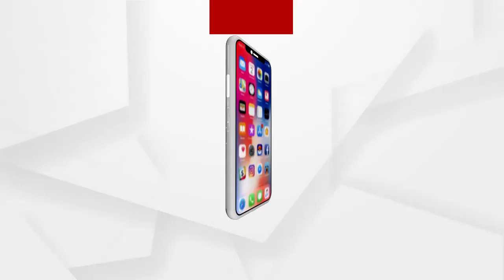ନୂତନ ବର୍ଷର ଅଭିନନ୍ଦନ ଜଣାଇଲେ ଲୋଇସିଂହା ବିଜେପି ବିଧାୟକ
ନୂତନ ବର୍ଷର ଅଭିନନ୍ଦନ ଜଣାଇଲେ ଲୋଇସିଂହା ବିଜେପି ବିଧାୟକ ମୁକେଶ ମହାଲିଙ୍ଗ